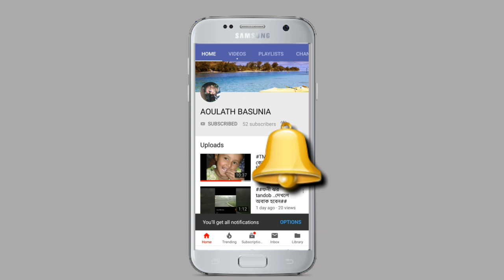Wbp প্রিলি exam date announce...taratari দেখে নাও